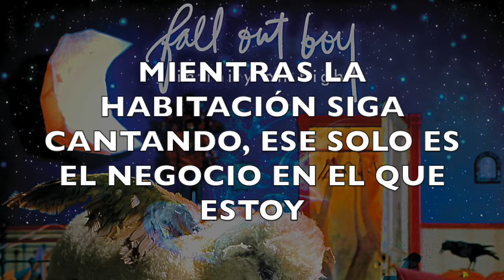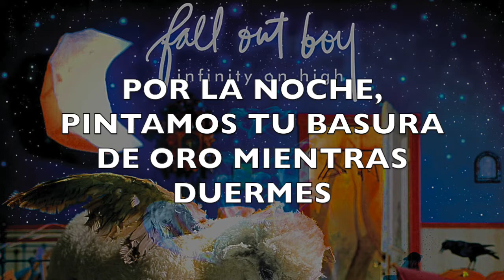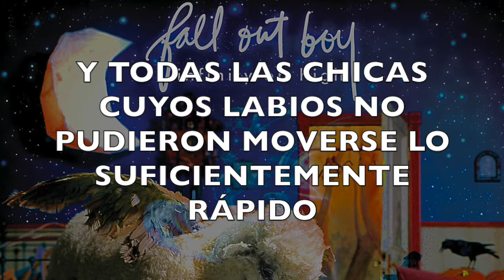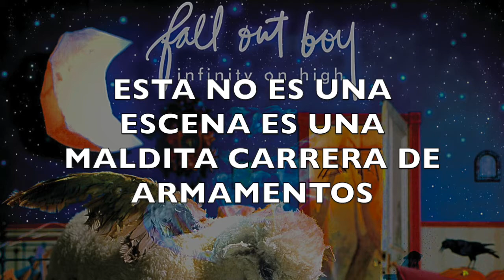Fall Out Boy-This Ain't A Scene, It's An Arms Race sub. español